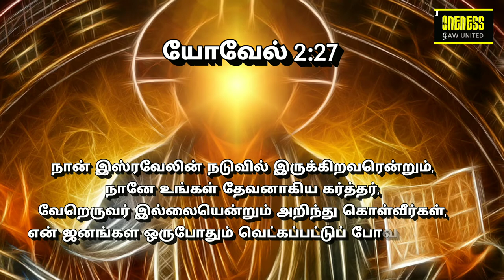அதுவே உன் வாழ்வின் சொத்து OCT29 | "யோவேல் 2:27"